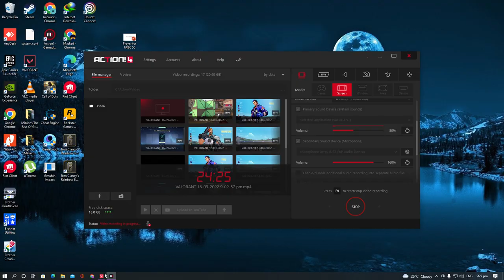VALORANT - Tryhard Chamber Gets a Blast 💥💥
Valorant is a free-to-play first-person hero shooter developed and published by Riot Games, for Microsoft Windows. First teased under the codename Project A in October 2019, the game began a closed beta period with limited access on April 7, 2020, followed by an official release on June 2, 2020.

RiotAccount: RioSkie30
Gaming Peripherals 🖥️🖥️🖥️🖱️🖱️💻💻💻
CPU: AMD Athlon 200GE
iGPU: Vega 3 Graphics
GPU: RX50 AMD
RAM: 12gb Ram (2gb VRAM + 10gb Ram)
MOTHERBOARD: EX ASUS A320m
Keyboard and Mouse: Havit KB540CM
Monitor: Mass TV
Mobile Phone: Realme C25s